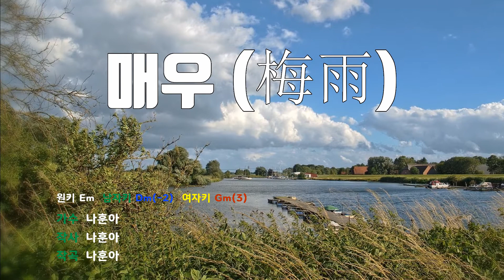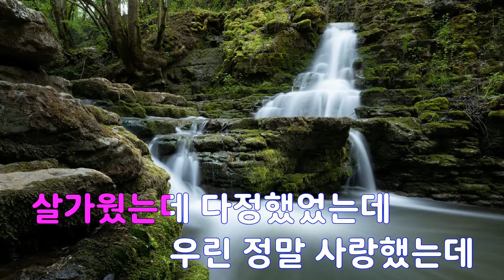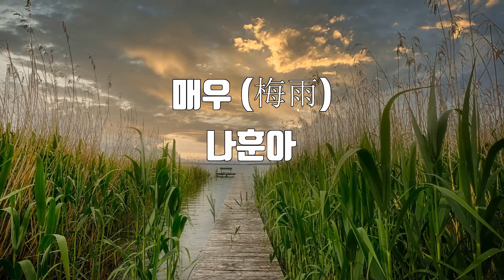[은성 반주기] 매우(梅雨) - 나훈아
매우(梅雨) - 나훈아
작사 ː 나훈아, 작곡 ː 나훈아